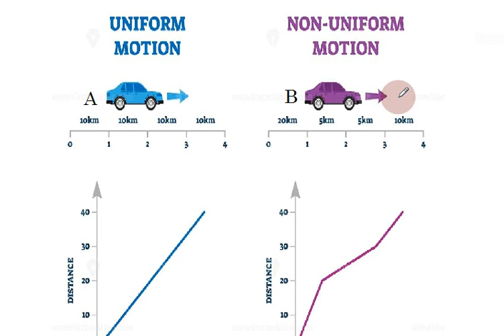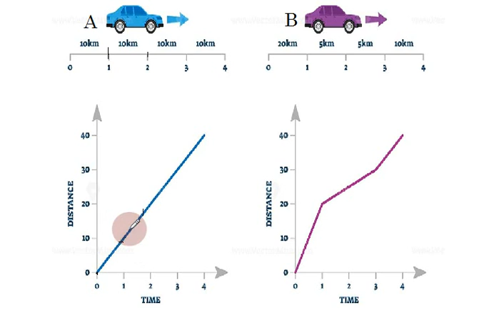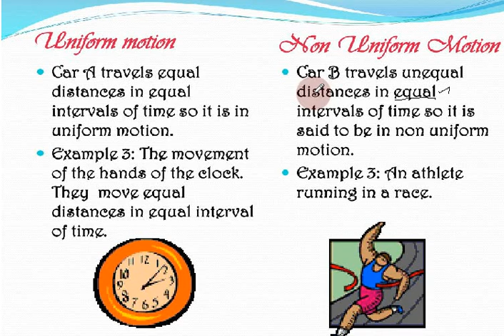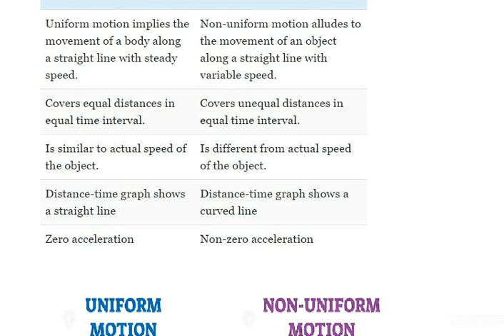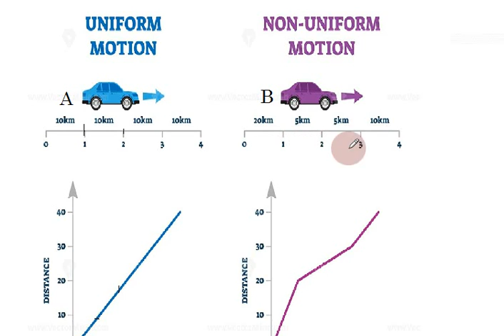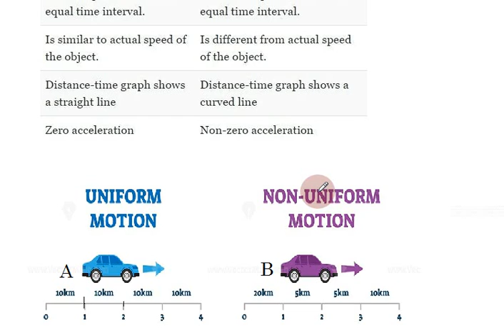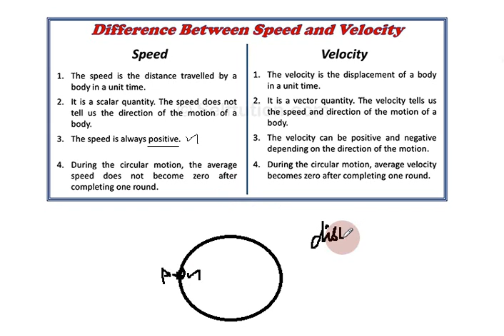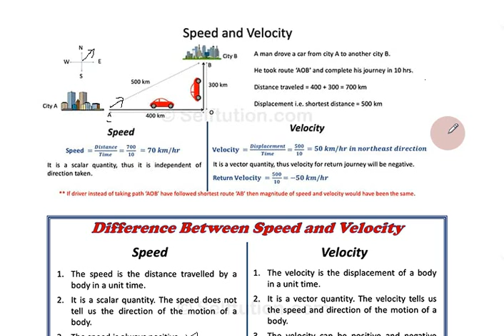Uniform and Non Uniform Motion | Speed and Velocity Difference | In Tamil | தமிழில்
☀️  Uniform Motion - சீரான இயக்கம்

If an object covers equal distance in equal interval of time then it is said to be in uniform motion.

 ஒரு பொருள் சம இடைவெளியில் சம தொலைவுகளை கடந்தால் அந்த இயக்கம் சீரான இயக்கம் எனப்படும்.

☀️  Nonuniform motion - சீரற்ற இயக்கம்

If an object covers unequal distance in equal interval of time then it is said to be in non uniform motion.

ஒரு பொருள் சீரான இடைவெளியில் சமமற்ற தொலைவுகளை கடந்தால் அந்த இயக்கம் சீரற்ற இயக்கம் எனப்படும்.

☀️  Distance Covered - கடந்த தொலைவு

The actual length of the path covered by an object is called the distance covered.

 ஒரு பொருள் கடந்த பாதையின் நீளமானது கடந்த தொலைவு எனப்படும்.

☀️  Speed - வேகம்

 The distance covered by an object in unit time is called speed. Speed is a scalar quantity. It has only magnitude.

 ஒரு வினாடியில் பொருள் கடந்த தொலைவு வேகம் எனப்படும். இது ஒரு ஸ்கேலார் அளவு. இதற்கு எண் மதிப்பு மட்டுமே உண்டு.

☀️ Displacement - இடப்பெயர்ச்சி

The shortest distance between the initial position and final position of an object is called displacement.

 ஒரு பொருள் ஆரம்ப நிலையில் இருந்து இறுதி நிலைக்கு குறிப்பிட்ட திசையில் கடந்த குறைந்தபட்ச தொலைவு இடப்பெயர்ச்சி எனப்படும்.

☀️ Velocity - திசைவேகம்

The displacement of an object in unit time is called velocity. Velocity is a vector quantity. It has both magnitude and direction.

 ஒரு பொருள் ஒரு குறிப்பிட்ட திசையில் ஒரு வினாடியில் அடைந்த இடப்பெயர்ச்சி திசைவேகம் எனப்படும். இது ஒரு வெக்டர் அளவு. இதற்கு எண் மதிப்பு மற்றும் திசை இரண்டுமே உண்டு.

Thanks for being watching my YouTube channel.